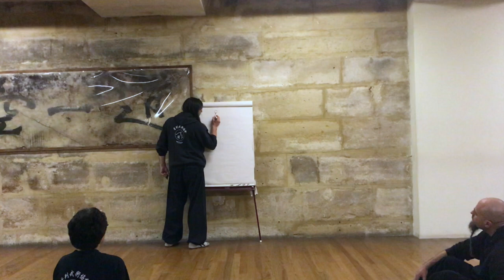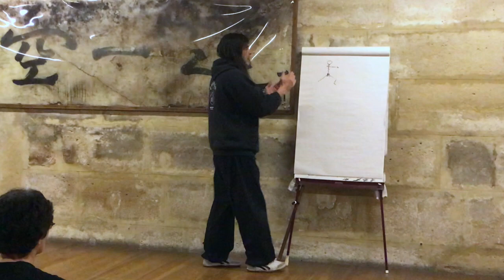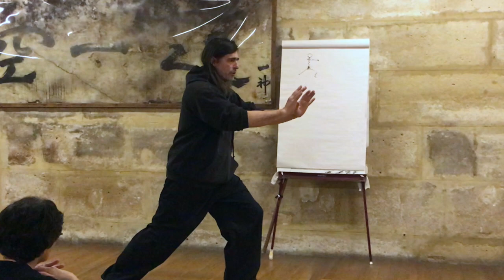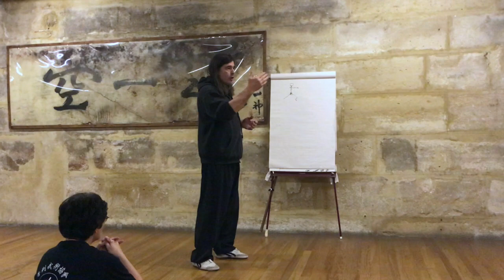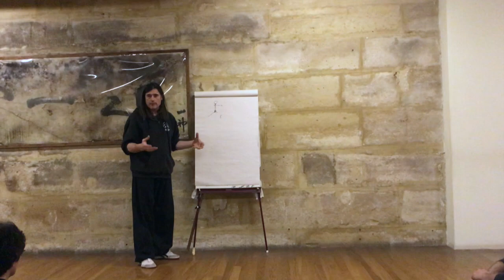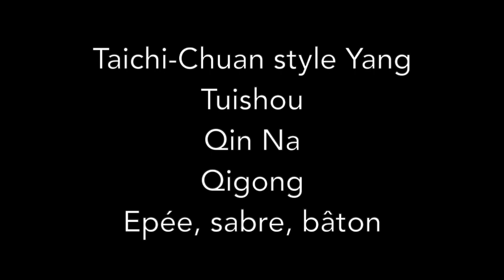Tuishou, Pascal Plée, extraits de stage 1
Tuishou : distance, déplacement, placement du dos, comportement